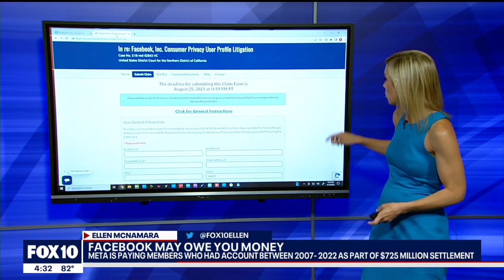Millions of Facebook users eligible to receive some money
As a result of the social media giant settling a massive class action lawsuit, people who had a Facebook account between 2007 and 2022 could get some money. FOX 10's Ellen McNamara explains.